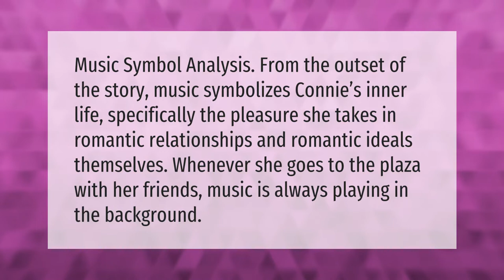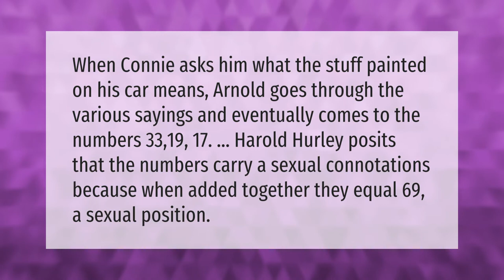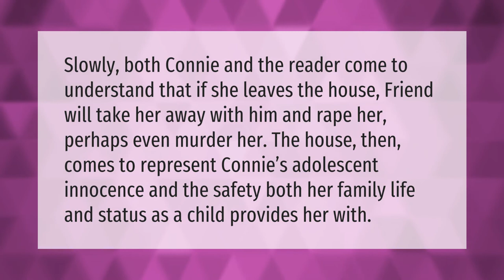Where Are You Going Where have you been music symbolism?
00:00 - Where Are You Going Where have you been music symbolism?
00:38 - What are the allegorical elements in Where Are You Going Where have you been?
01:07 - What do the numbers written on Arnold friend's car 33 19 and 17 signify in the story?
01:39 - What does Connie's house symbolize?

Laura S. Harris (2021, January 14.) Where Are You Going Where have you been music symbolism?
    AskAbout.video/articles/Where-Are-You-Going-Where-have-you-been-music-symbolism-207412